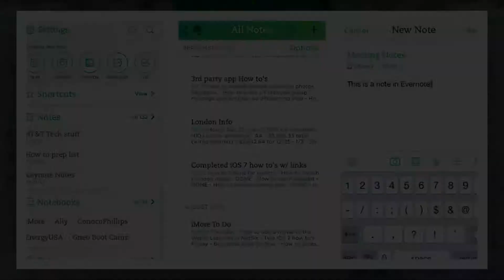Best iPhone and iPad Apps for College Students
1.Pages, Keynote, and Numbers
2.iTunes U
3.Evernote
4.Wunderlist
5.PCalc
6.Dropbox
7.Screens VNC